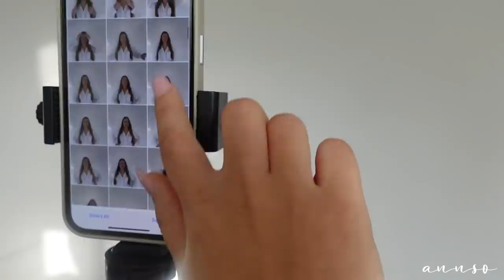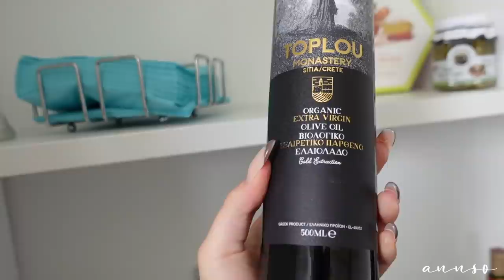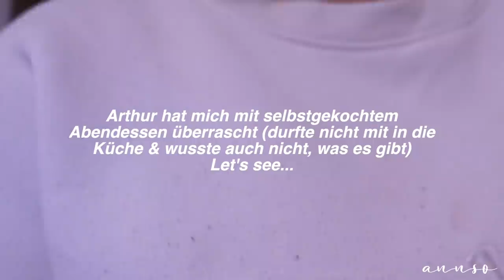VLOG: podcast preparation, live haul, Arthur kocht für mich...✨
hey friends!!